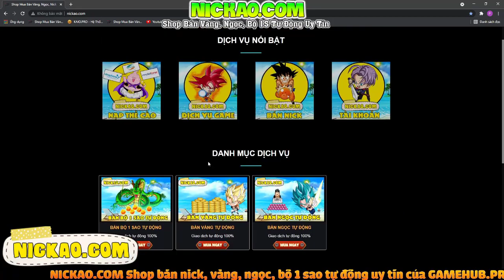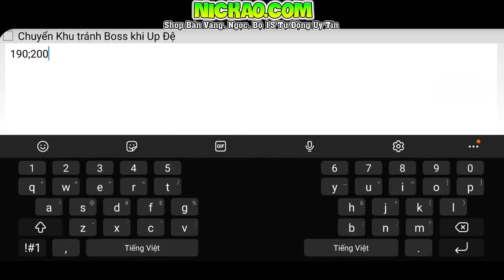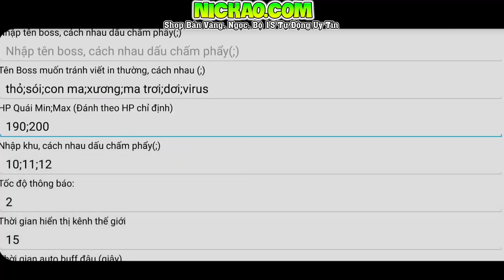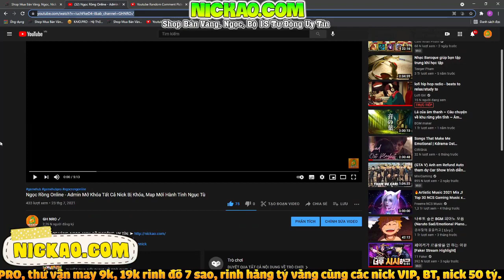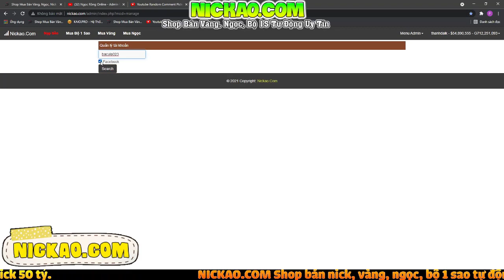Ngọc Rồng Online - Hướng Dẫn Up Kẹp Nhặt Đồ Sao, Pgg Cực Dễ 2021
➤ FACEBOOK NHẬP NICK 9 SEVER
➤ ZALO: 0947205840